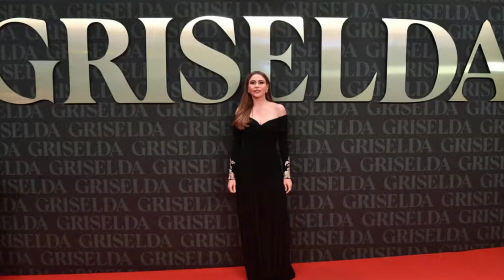Sofia Vergara Faces Lawsuit Over 'Griselda' Netflix Series!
Sofia Vergara is in the midst of a legal battle as the family of Griselda Blanco, the notorious Colombian drug lord, files a lawsuit against her and Netflix. Join us as we delve into the details of the lawsuit, exploring the claims made by Griselda's son, Michael, and the efforts to halt the release of the series scheduled for January 25.